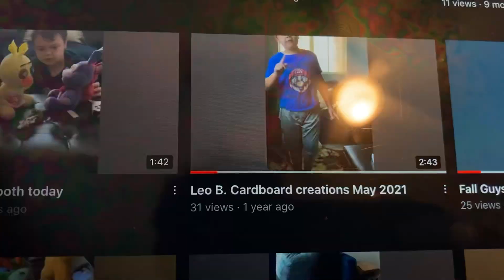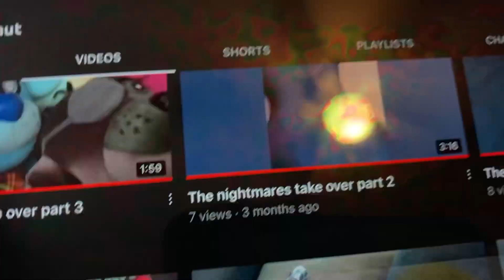Talking about remaking videos